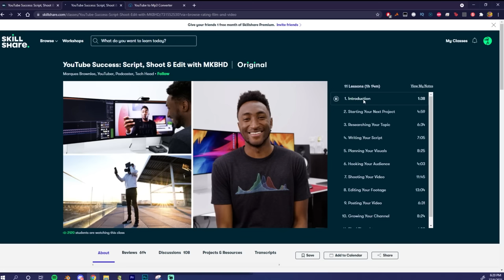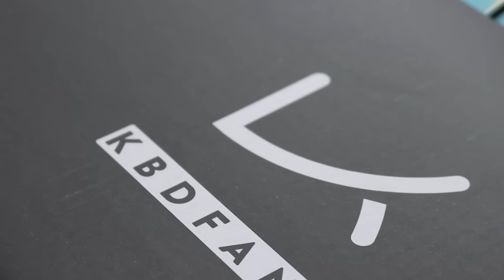My Girlfriend builds her FIRST Custom Keyboard!! (Keyboard Beginners Guide & Tips)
Skillshare

just a fun build video w my girlfriend, i know hipyo did this but it looked kinda fun so i decided to it too, the keyboard kinda sounds insane though and we can't let her get more views then me ok :,

xd